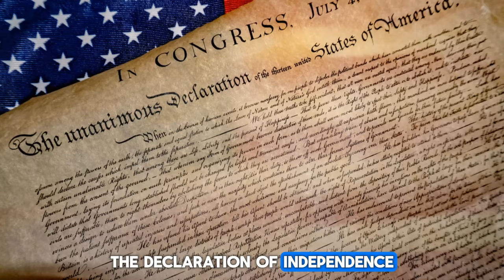Meet the Fearless Patriots of the Revolution!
Dive into the American Revolution and meet the key Patriots who fought for freedom! From George Washington to Paul Revere, discover the heroes who shaped America's fight for independence.

TIMELINE:
00:00:00 A Time for Courage
00:00:25 George Washington
00:00:54 Thomas Jefferson
00:01:17 Benjamin Franklin
00:01:45 John Adams
00:02:12 Samuel Adams
00:02:37 A Legacy of Freedom